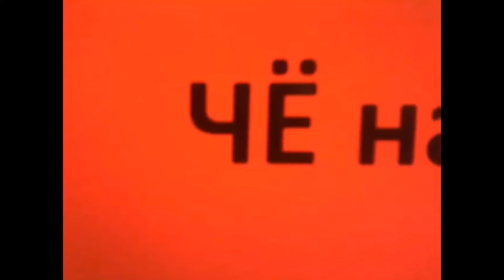Крокодилы Тайланда. Покормили курицей. Вкусно.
крокодилова ферма в Тайланде.